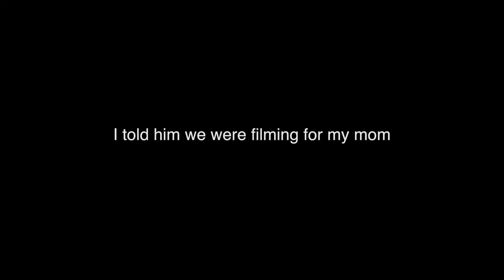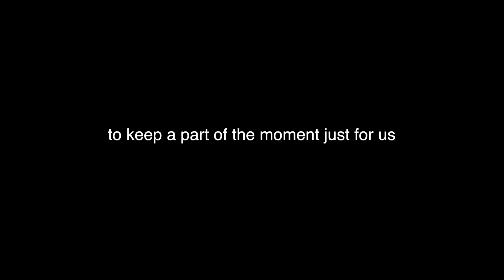Beautiful Gay Proposals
Compilation of Heartwarming Gay marriage proposals from the internet.